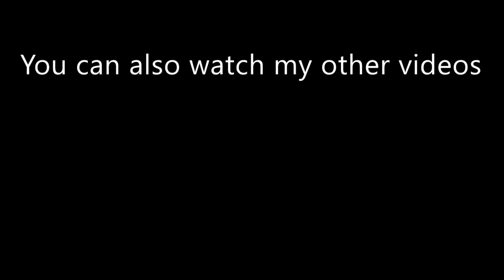Brock Lesnar MMA Highlights